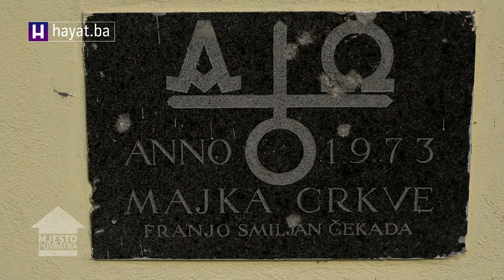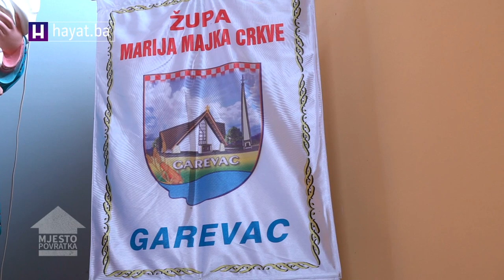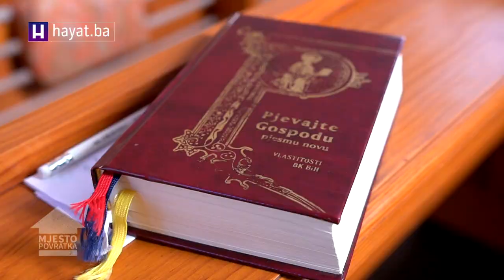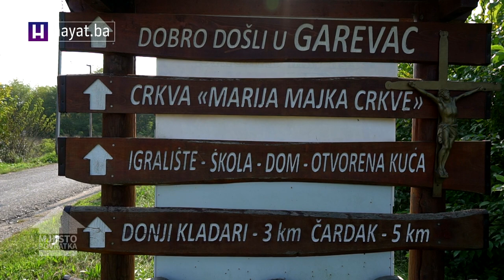MJESTO POVRATKA - GAREVAC